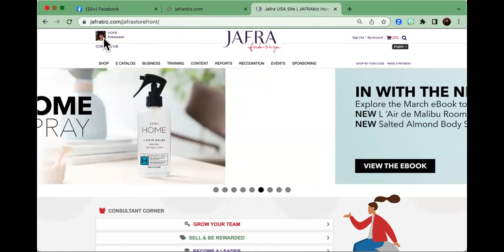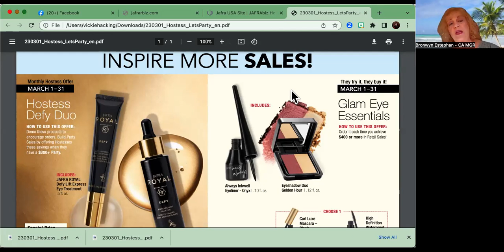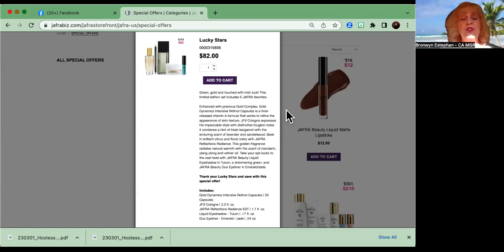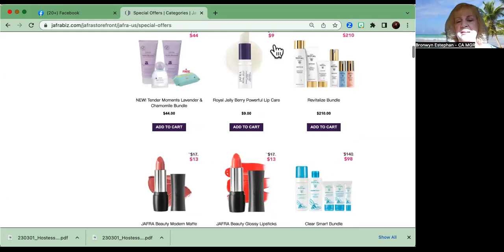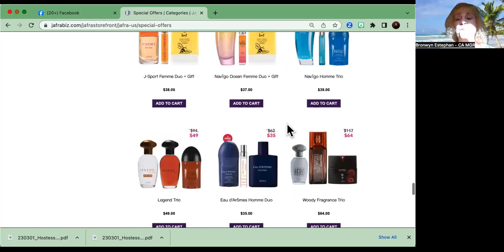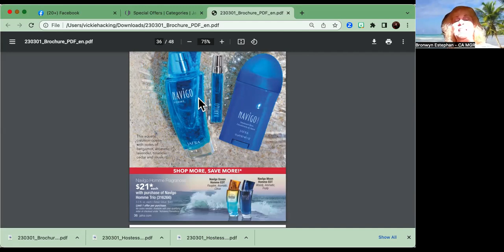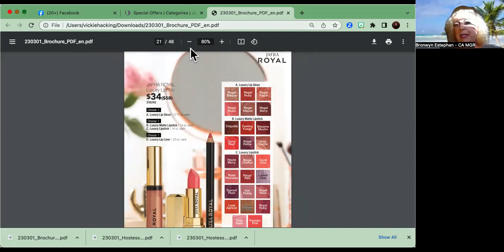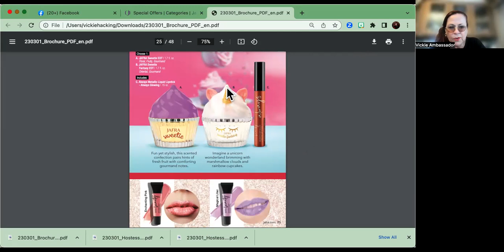Mar13 Evelyn Jive Live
Guest Trainer Evelyn Abernathy on 7 keys plus Bronwyn moving around the Business Hub